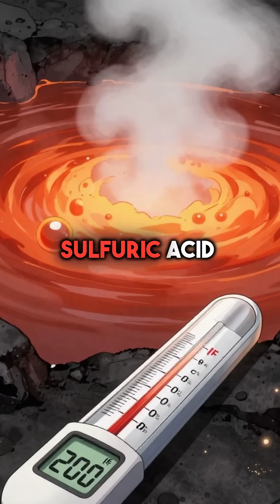Yellowstone's Hot Springs Are Natural Body Disposal Systems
Nature's perfect crime scene 😳